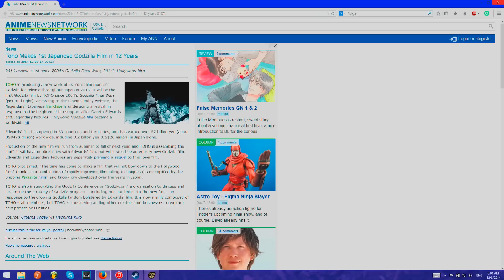the king has returned (again)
ALL ABOARD THE GODZILLA 2016 HYPE TRAIN